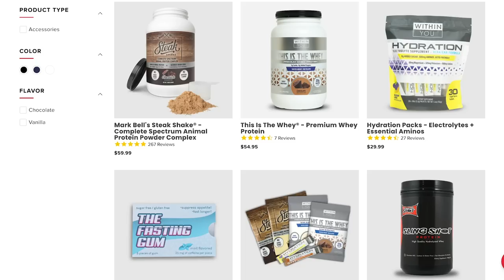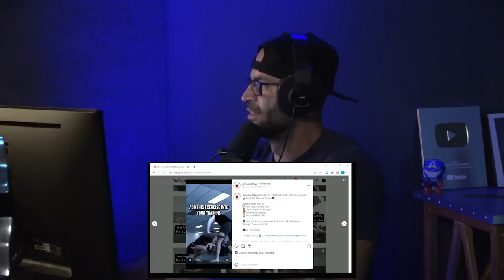Josh Settlage - Why Waking Up at 4am Will Change Your Life || MBPP Ep. 767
Josh “The BJJ Strength Coach” Settlage aka "SettleGate" is a strength & conditioning coach, wrestling coach, competitive jiu jitsu athlete, and podcast host. Josh works with grappling athletes all over the world helping them become stronger, more explosive, and better conditioned so they can win more matches & get injured less.

stamps:
0:00 - Episode preview.
2:32 - markbellslingshot.com powerproject10 to get 10% off!
6:15 - Maximum fat capacity of America.
14:16 - Sleep apnea in men vs. Women.
20:45 - Settlage's secret.
22:12 - Nasal breathing & bolt score.
25:46 - Dealing with athletes having deviated septum.
27:26 - Impact of 4am mentality.
31:00 - Sacrifices made for sleeping early.
39:50 - Building 4 am community.
41:51 - Leadership quality.
44:51 - Weight cycle.
48:16 - Confident of being jacked.
53:14 - How did you blow on social media?
1:00:14 - Choosing specific methodology.
1:05:17 - Selecting social media content.
1:08:01 - vivobarefoot.com code powerproject to get 20% off!
1:08:28 - a. How should Jiu jitsu athletes look at the gym? b. How to balance Jiu jitsu training with lifting?
1:15:36 - Approach with your clients.
1:20:07 - Functional patterns.
1:23:40 - Mark's advice: Keep some forms of Athleticism.
1:26:07 - Jiu jitsu athletes taking PEDs.
1:35:07 - Monetary aspect of Jiu jitsu sport.
1:39:11 - Future of PEDs in sports.
1:46:04 - Energy drink vs. going for a walk.
1:48:29 - Josh's fashion style dressup.
1:52:11 - Batman character.
1:55:19 - Weekdays & Weekend routine.
1:57:32 - Watching different television series.
2:00:48 - Any new daily discipline.
2:04:02 - Reading different books.
2:06:54 - Listening to Podcasts.
2:08:29 - Like, Share, subscribe, Comment, follow the podcast.
2:09:02 - Way to connect with Josh.
2:10:14 - Competitive nature.
2:12:40 - Outro.